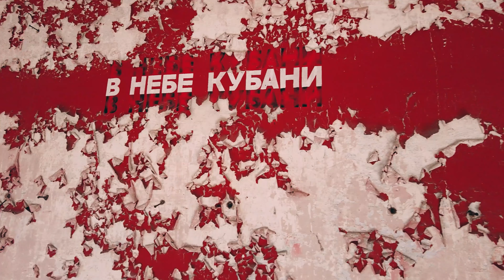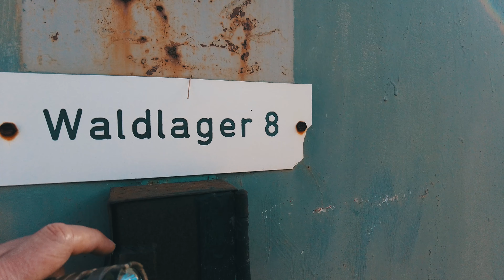Sekt und Luxusofen. Die Offizierswohnungen. Lost Place Wanderung auf den Spuren der roten Armee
In Folge 13 finden wir verlassene Häuser die verdächtig nach Offizierswohnhäusern aussehen denn diese sind nicht nur mit Luxusöfen ausgestattet, sondern haben einen eigenen Versorgungskeller im Garten.

Hallo Leute! Wir begrüßen euch bei unserem neuen Projekt, der Lost Place Wanderung auf den Spuren der roten Armee. In dieser Videoreihe begeben wir uns auf Wanderung im gefährlichen Gebiet.
Mitten in Deutschland befindet sich noch ein großes Altmunition belastetes Gebiet, welches zu betreten es verboten ist. Genau dorthin brechen wir auf.

2 Tage Wandern zwischen verlassenen sowjetischen Militäranlagen und einer Übernachtung in klirrender Kälte in einer verlassenen Baracke. Wir besuchen einen verlassenen Militärflughafen der Wehrmacht und später der Sowjetunion, einen verlassenen Versorgungsbunker und eine riesige verlassene sowjetische Militäranlage mit Kasernen, Wohnhäusern, Schießanlagen, Einkaufsladen und vielem mehr. Eine verlassene Stadt mitten in Deutschland die keiner betreten darf.